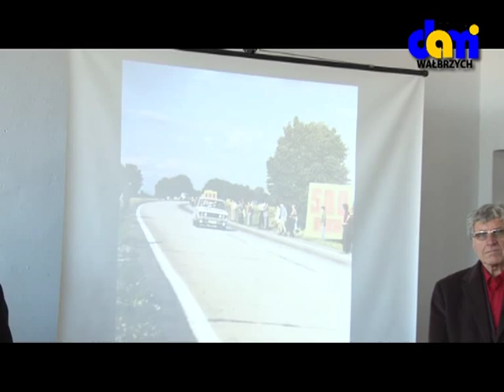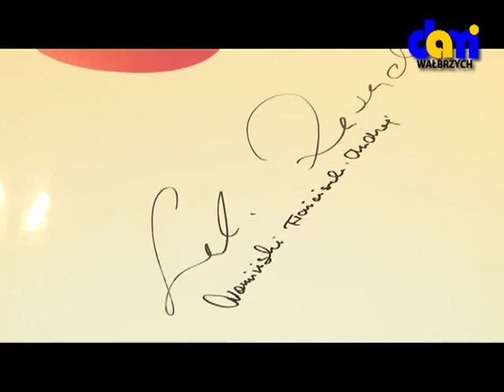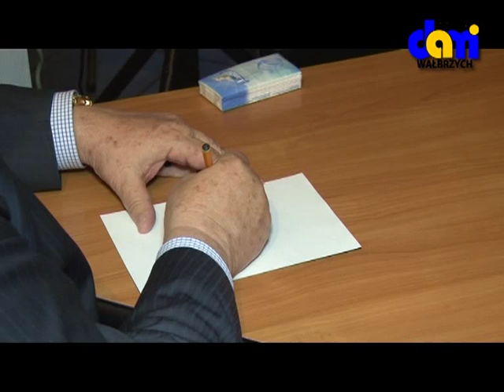40 lat temu pobili rekord fiatem 125p.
Dwóch legendarnych kierowców gościło w Muzeum Górnictwa i Sportów Motorowych na inauguracji obchodów 40-lecia bicia rekordów światowych fiatem 125p.